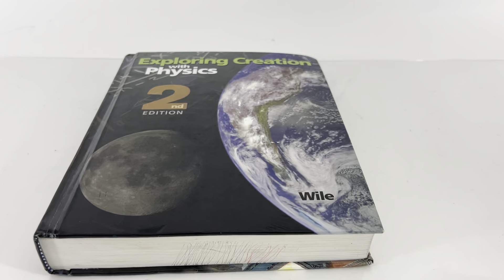Exploring Creation with Physics | 2nd Edition by Jay L. Wile | Hardcover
Ebay listing: